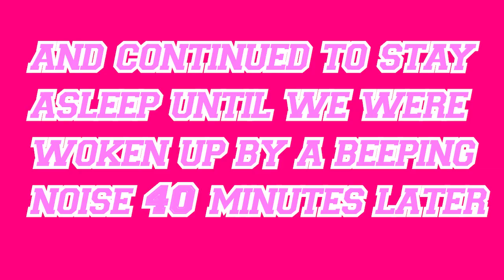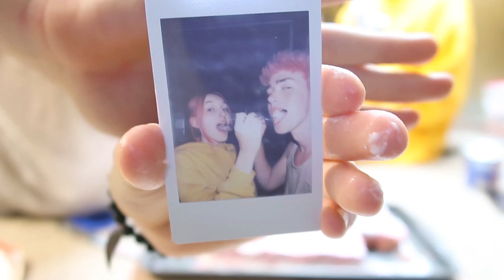baking a pink cake to match our pink hair (at 1am)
we baked a (pink) cake running on zero sleep and this is how it went!

i've started posting on tiktok lmao add me @ tymartinson